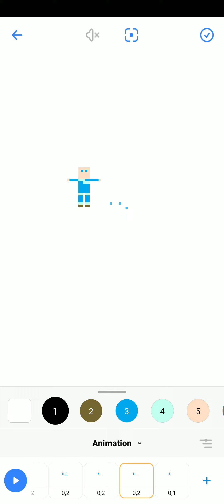Animation 3: Waterbending